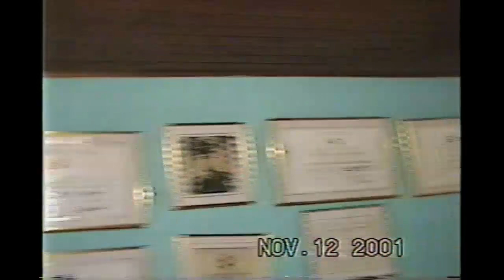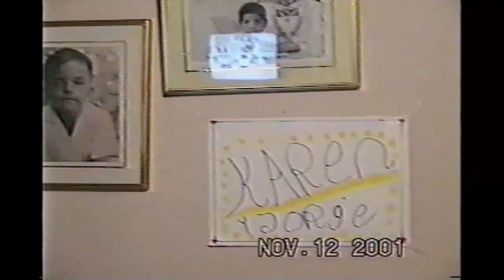Reunion familiar I - 2000